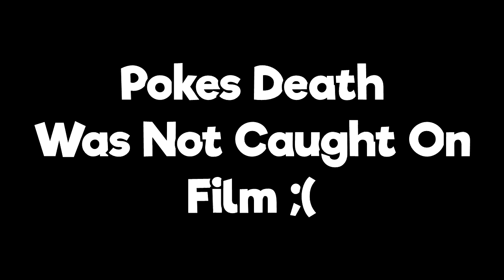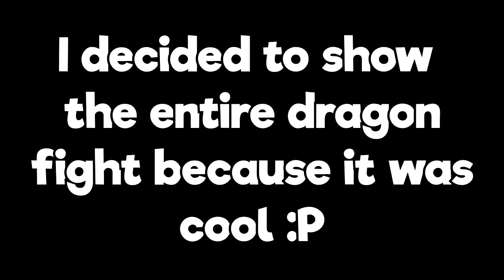Minecraft Casual Hardcore 1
Minecraft Casual Hardcore 1 Ft Thatonepokefan Moose Indagoranger Gameboy Blevmar and Hunter

I died last